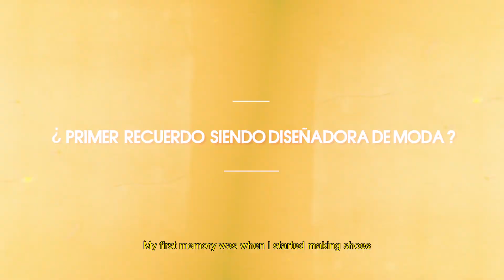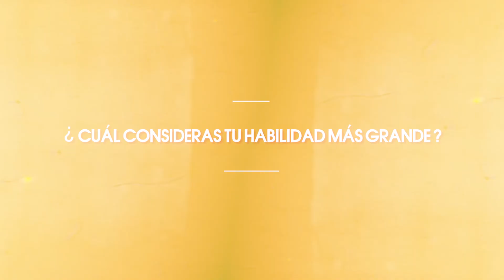Conoce a ;Yaimara Muñoz en 22 Preguntas /Get to know Yaimara Muñoz in 22 Questions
For the past 10 years Taina Communications LTD (Canada) and Prensa Latina SA, Latin American News Agency, have been publicizing Cubaplus Magazine.

Cubaplus is the only magazine circulating in Canada exclusively dedicated to prividing  information on Cuba, its history, culture and traditions, among other topics.

In its 100 pages, this publication tells readers about many varied issues related to the life of the Cuban people. Included is their music, painting, sculpture, photography, advances in sports and medical science, important moments in history and the lives of peoples who shaped the history of the country. There are also features on important events and  possibilities offered by Cuba to those who decide to vacation in the largest Island in the Caribbean.

Cubaplus is published every three months with 55 000 copies printed in full color reaching more than 200 000 readers.

It is distributed throughout Canada and in major U.S. cities. It is sold in Cuba at international airports, at postal and telecommunications outlets and in many hotels.

We also have a Spanish edition for Latin America, Cubaplus Latinos, which we started five years ago. It not only contains  articles on Cuban life but also reports on countries in the region with the purpose of promoting culture, traditions and tourism in those areas. Cubaplus Latinos is also distributed in Canada and United States, as well as in Cuba, Mexico, Dominican Republic, Nicaragua, Venezuela, Panama, Costa Rica and many other countries in the region. Ten thousand copies are printed, and more with every edition depending on the needs of the market, especially when fairs are taking place.